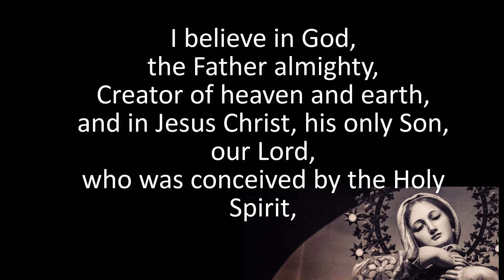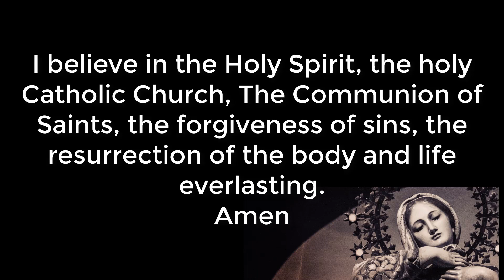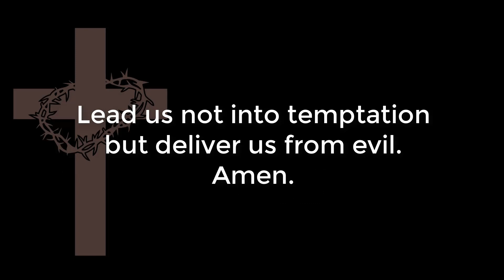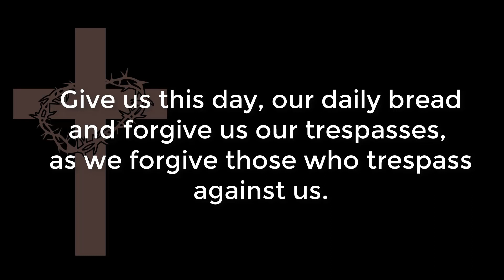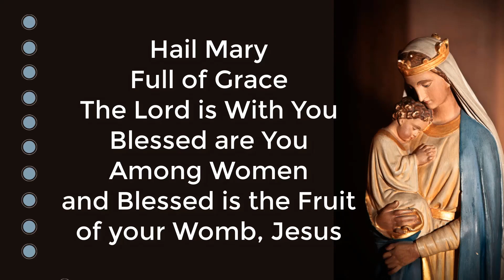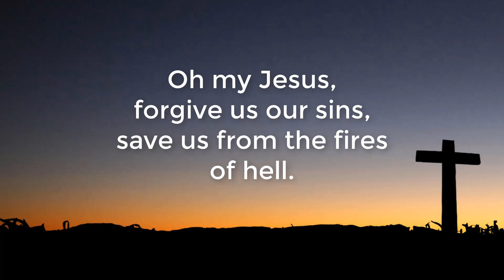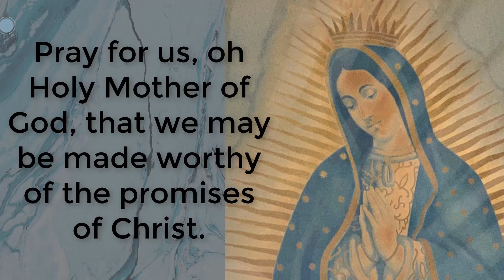Holy Rosary in English. Santo Rosario en Ingles. Sundays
Holy Rosary in English.  Glorious Mysteries. Sunday, October 1, 2023
Santo Rosario en inglés.  Misterios Gloriosos. Domingo 1 Octubre 2023